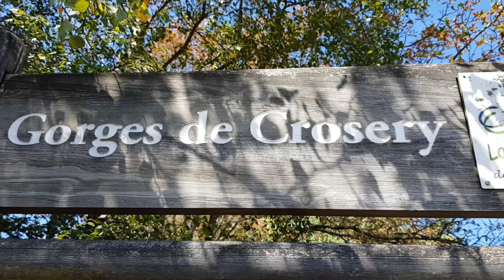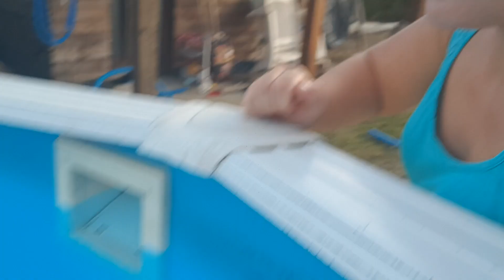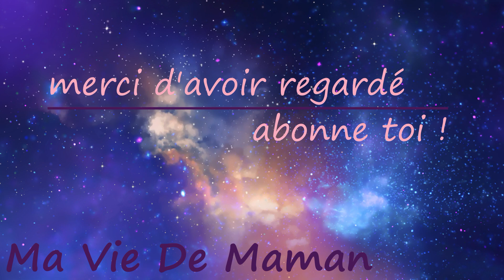❥ 198 - LES GORGES DE CROSERY - [ VLOG FAMILLE ] - MA VIE DE MAMAN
LES GORGES DE CROSERY - [ VLOG FAMILLE ] - MA VIE DE MAMAN

229 bisous !